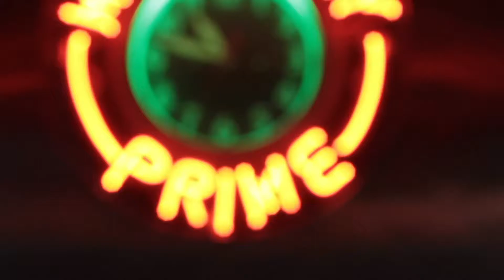MA 0713 15B Oklahoma City TV commercial for Mahogany Prime Steakhouse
Oklahoma City TV commercial for Mahogany Prime Steakhouse, a Hal Smith restaurant, produced by Red Rock Video of Edmond, OK. Credits: Pam Welsh - Executive Producer, Michael Kelahar- Director & Editor, David Brosius - Cinematographer/DP, Torrey Antone - Gaffer HD Video Production and Editing